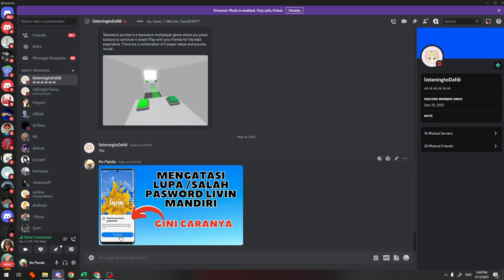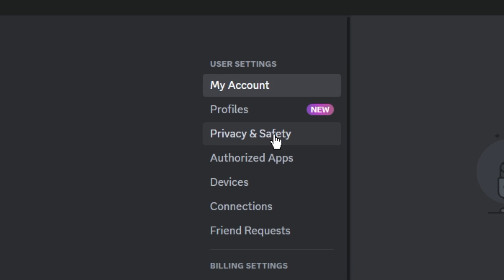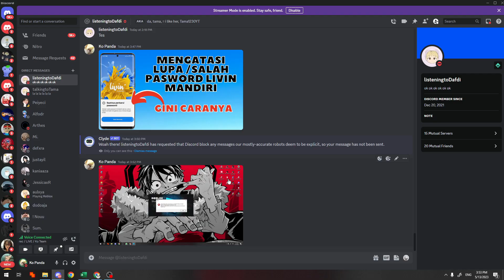CARA MENGATASI TIDAK BISA MENGIRIM FOTO KE TEMAN KITA DI DISCORD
Di Video kali ini Ko Tutorial akan memberitahu kalian bagaimana CARA MENGATASI TIDAK BISA MENGIRIM FOTO KE TEMAN KITA DI DISCORD

Nah jadi tonton dari awal sampai akhir agar kalian paham bagaimana CARA MENGATASI TIDAK BISA MENGIRIM FOTO KE TEMAN KITA DI DISCORD

Tag: .